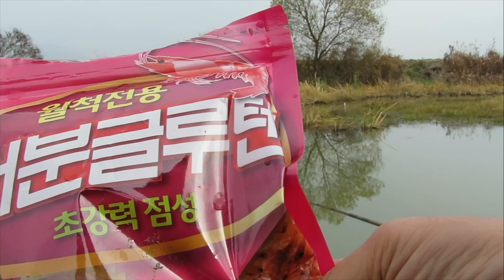붕어낚시, 물색 좋은 수로 늦가을 낮 낚시 지렁이 보쌈에 붕어가 나올까?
물색이 아주 좋은 수로에서 진행한 찌올림 붕어낚시 동영상 입니다.

낚시장비
낚싯대 : 수파플러스  2.8칸
의자좌대 : 미라클 콤마 소좌대
받침틀 : 미라클 무받침틀 및 받침대
원줄 : 비바 세미플로팅 1.7호
목줄 : 베이직 카본 1.5호
바늘 : 가마가츠 아부미 6호 15Cm
찌 : 반가조방 부력조절찌 3.3g
채비구성 : 나눔봉돌, 한바늘 채비
본봉돌 : 카멜레온 멀티추 그린 플러스 2.6g(2.0+0.2+0.2+0.1+0.1)
나눔봉돌 :카멜레온 멀티추 그린 0.8g
미끼 : 지렁이
집어제 : 글루텐(어분글루텐 + 이모글루텐 + 와다글루텐 + 옥수수글루텐)

촬영 및 편집
촬영 : 캐논 Powershot SX60 HS
          소니 HDR X3000R
외장마이크 : 소니 UWP-D11
편집 : 파이널컷 프로 X 10.3.4